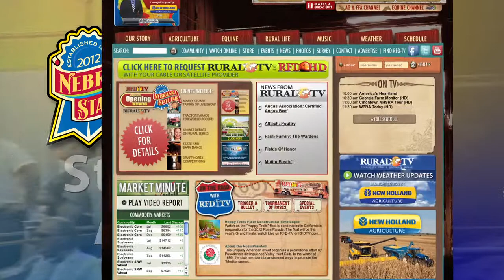Classic Tractor Registration Final_1